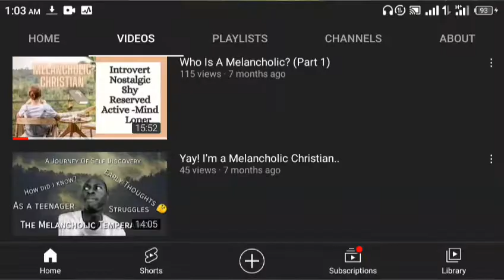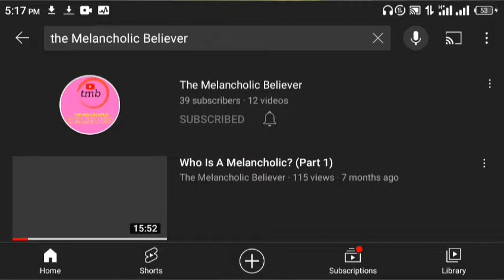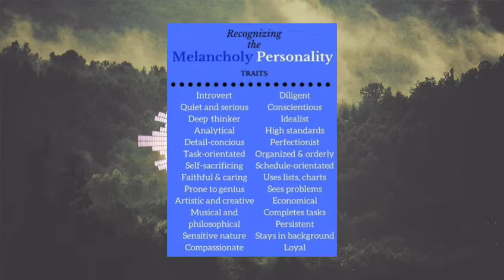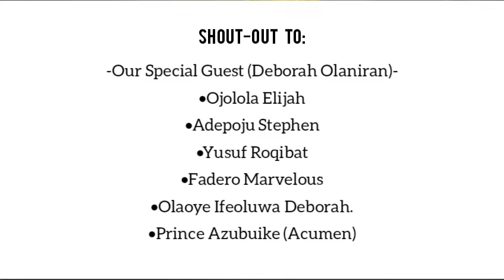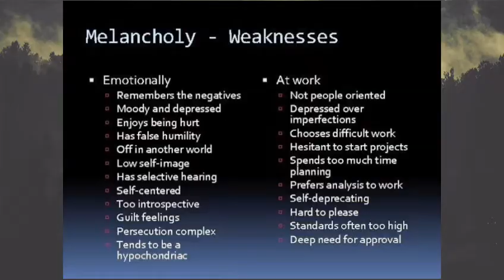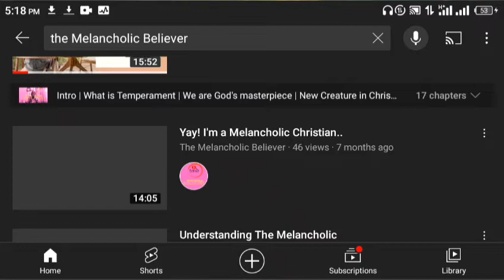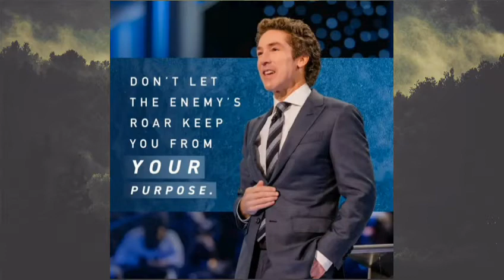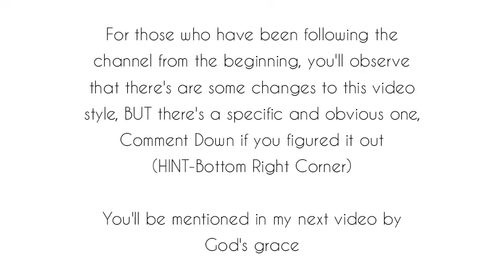An Interview On The Melancholy Temperament With Olaniran Deborah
"At last! I thank God for the grace to successfully host my first interview on this channel, In this video, I discuss/interview with a friend and long time follower of this channel, Olaniran Deborah, as I ask for feedback on the channel so far,how she got to know about temperaments,etc
It was really great to have her on the show and making the video was quite fun as well 😁, I hope you'll enjoy and learn one or two things from our conversation, enjoy.."

Here's the Link to the FREE! eBooks
(Best Read With ReadEra Horizontally)
⭐Why You Act The Way You Do by Tim Lahaye

Remain ever blessed! Jesus Loves You 😍